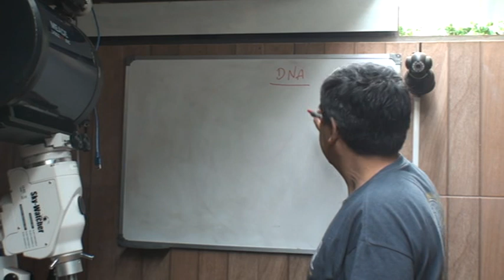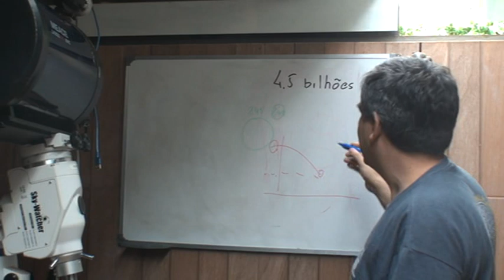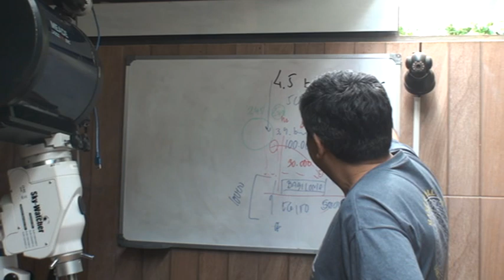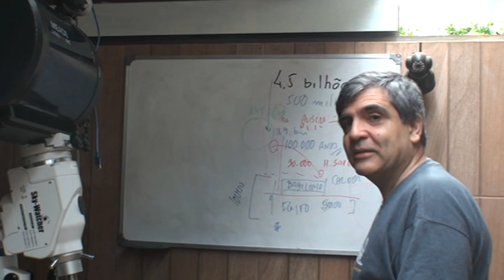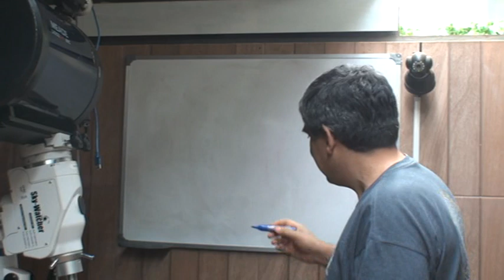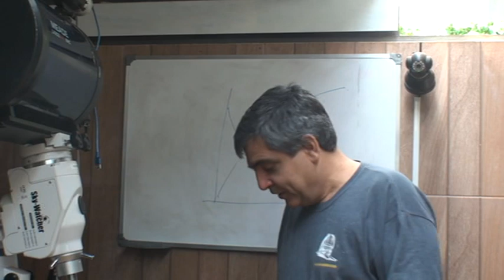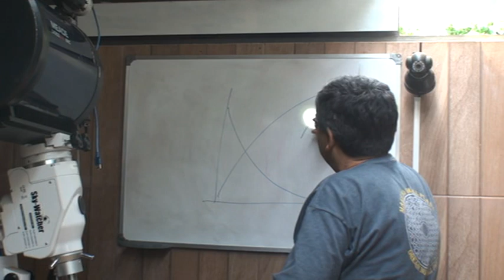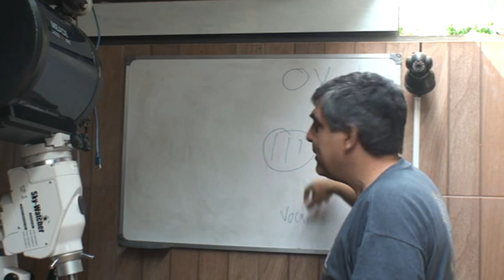Conversa Astronômica - Vida fora da Terra, ETs e discos voadores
A idéia aqui é apresentar em uma conversa as possibilidades de vida extraterrestre e se, de fato, eles já estariam por aqui. Tudo de uma forma racional.

ps: Há um erro no vídeo. O que eu chamo de aminoácidos na realidade são bases nitrogenadas, no caso ácidos nucleicos.